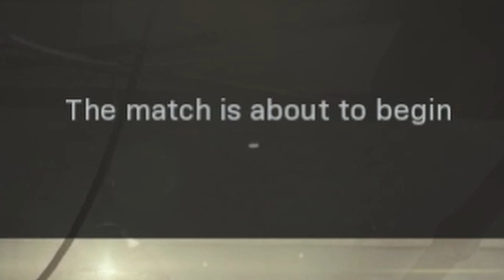Xbox shenanigans part 3